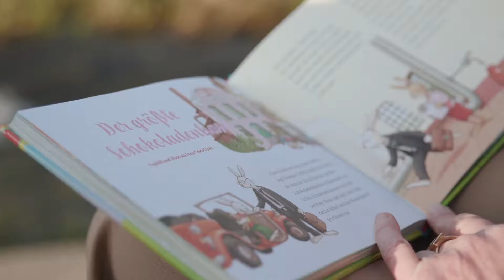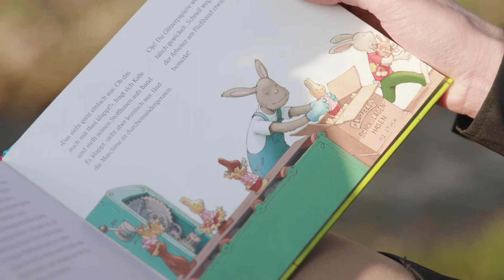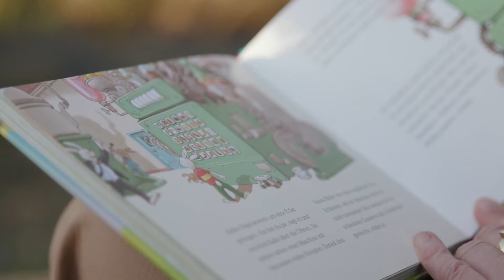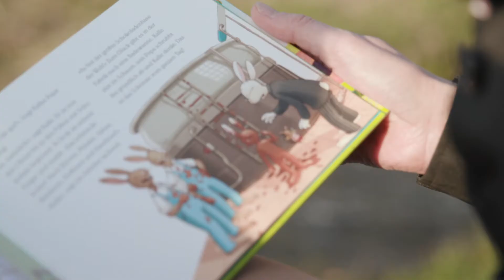ROWI Ostergeschichte - Der größte Schokoladenhase